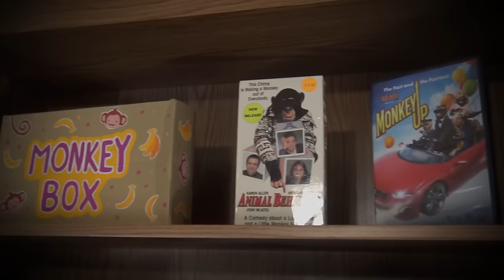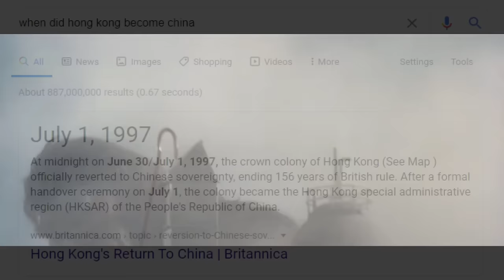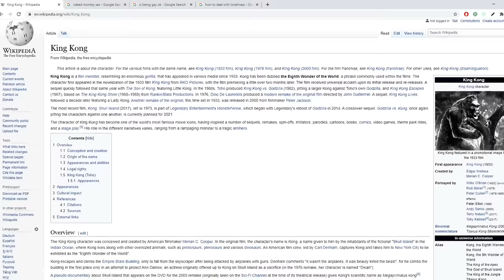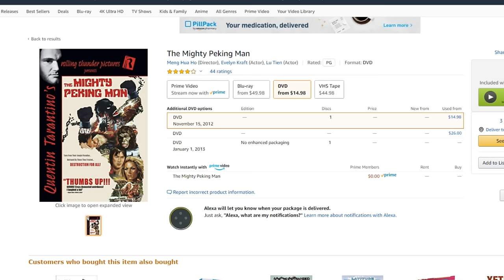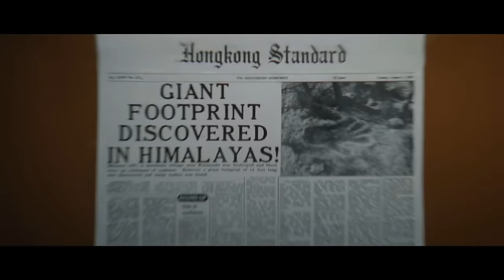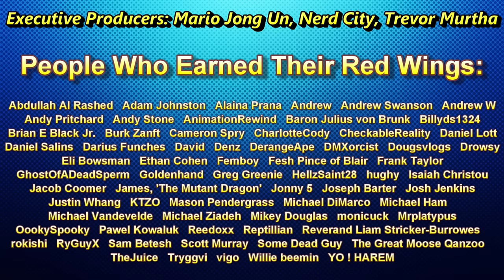Gorilla King! - Monkey Box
The Monkey Box returns with a review of Hong Kong's King Kong!